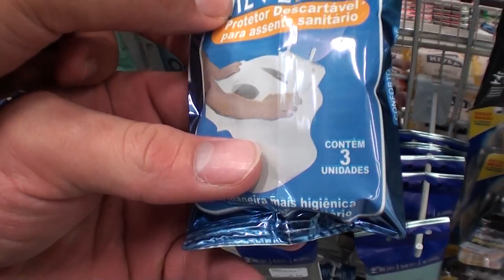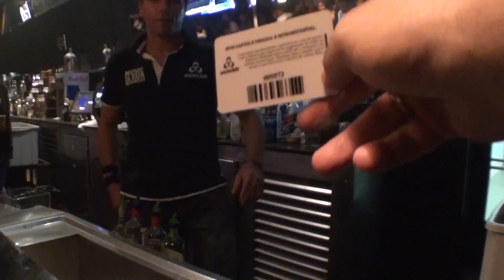Desafio 365 Dias EP.38 - ESPECIAL 200 VÍDEOS